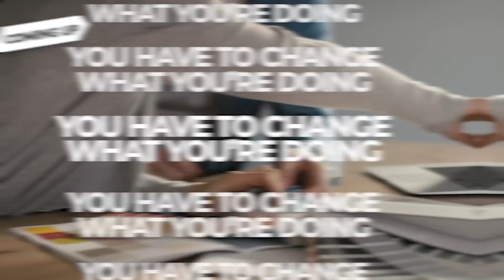45 Minutes Of Solid Gold! | You Will Become Rich When You Understand This!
Today, Brad teaches you why you need to create your thoughts and beliefs carefully if you want to life the rich life you are after.

Looking To Start A Course?

Check out another playlist on my channel:

BRADVICE :  •    • Brutally Honest Life And Business Adv...
Dropping Bombs Full Episodes:    •    • This is The FASTEST way To Get Rich I...
BUSINESS - Advice:    •    • Anyone Can Make A Fortune Doing This.
SALES - Close More Sales:    •    • 32 Minutes of sales training that wil...
LIFE - Lessons:    •    • Multi-Millionaire's Secrets To Buildi...